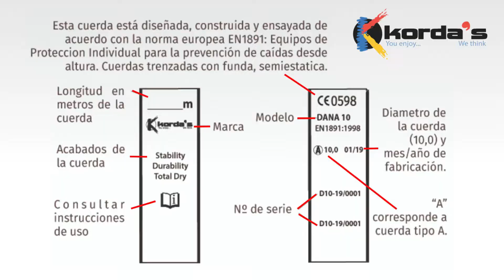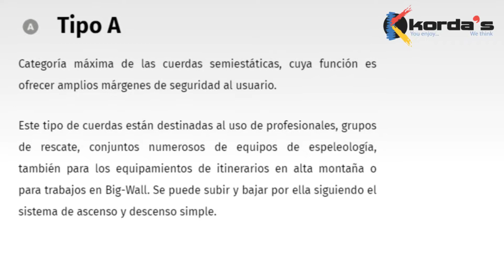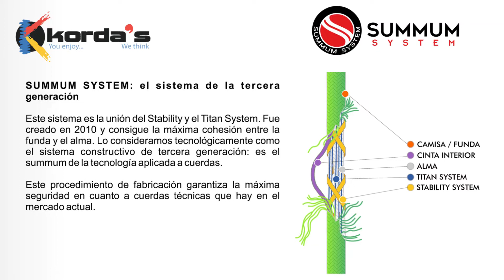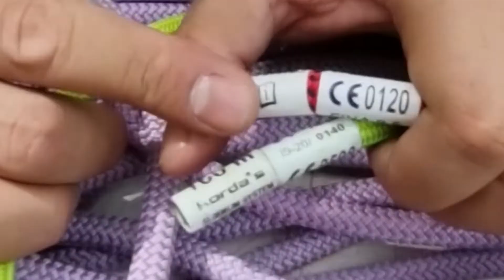Etiquetado de cuerdas Korda's / "Canyons.mx"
🏷️ ¿Qué significan las leyendas en las etiquetas en las cuerdas?🏷️

Les compartimos un poco de información sobre el etiquetado de las cuerdas de una forma breve y facil de entender, sin poses...